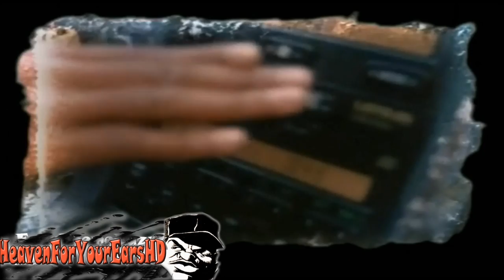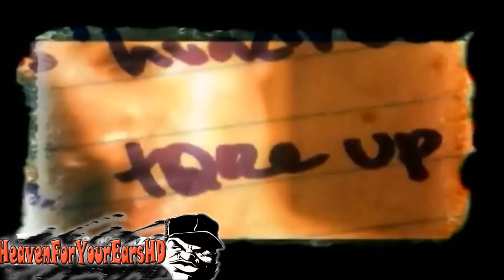Biggie feat Eazy E & 2Pac - Hard Times [FULL HD] RARE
Biggie feat Eazy E & 2Pac - Hard Times
Sometimes its hard to wake up in the morning
Mind full of demons, I don't wanna hear them anymore
Got me heartbroken,fine, so many babies screaming
Cause they seeing destruction before they a see human being
So they start smoking weed, we'll never get our day
Until we learn to pray, keep our families in shape
Cause they all broke. and why do ghetto birds die
Before we learn to fly, some bodies else's child caught in guns
Smoking weed, can all make a change
So I'm told, but I haven't seen the change unfold,
I keep hoping please, if you prefer to breathe,
Communities in need of people that will lead
Keep your eyes open, I can only say I'll try
Until the day I die, I promise to be wise
With my heart open, greed, brings only misery
A way to tragedy, so I stay sucker free
Only a few chosen, rise (rise)
My ghetto queen, rise (rise)
Don't be afraid to try (try)
Too many of us died to the door to open wide
My brother be wise, stay focused on the prize
Though everybody dies
We can...

Eazy E
Seven-thousand, four hundred, twenty three grains
of sand drop from the hourglass
It's how much time I got left on this planet
Some motherfucker's gotta die!
I'm an evil motherfucker ready to tear shit up
I'm gonna put these things on you, and never let up
See, my momma...she was wrong when I was born
That a nigga like E should'a never been born
Too late, big mistake in '72
It's '92, now the year of code blue
15 hours..11 minutes..30 seconds
I'm a motherfuckin' wreck
Gonna pay back niggas who did me wrong in the past
My days ain't long
I'm comin' strong and fast
Lock up 8 niggs..kill up 10 pigs
??? and fuckas are ?altered? by a 2
Now what else can I do?
Fuck, fuck, fuck and plant my seeds
Leavin' kids in this world like me
The lunatic psycho mutherfucka Eazy-E

Biggie
When I die fuck it i wanna to go to hell
cause im a piece of shit it aint hard to fucking tell
it dont make sense going to heaven with the goodie goodies
dressed in white, i like black tim's and black hoodies
god would probably have me on some real strict shit
no sleepin all day no geting my dick licked
hanging with the goodie goodies loungin in paradise
fuck that shit i wanna tote guns and shoot dice
all my life ive been considered as the worst
lying to my mother even stealin out her purse
crime after crime from drugs to extortion
i know my mother wish she got a fucking abortion
I swear to God I wanna just slit my wrists and end this bullshit
Throw the Magnum to my head, threaten to pull shit
And squeeze, until the beds, completely red
I'm glad i'm dead, a worthless fuckin' buddha-head
The stress is buildin' up, I can't,
I can't believe suicide's on my fuckin' mind
I want to leave, I swear to God I feel like death is fuckin' callin' me
But naw you wouldn't understand
You see its kinda like the crack did to Pookie, in New Jack
Except when I cross over, there ain't no comin' back
Should I die on the train track, like Remo in Beatstreet
People at the funeral frontin' like they miss me
My baby momma kissed me but she glad i'm gone
She know me and her sister had somethin' goin' on
I wonder if I died, would tears come to her eyes?
Forgive me for my disrespect, forgive me for my lies